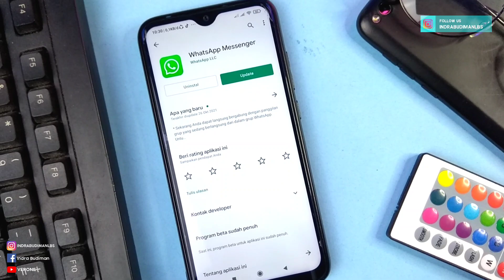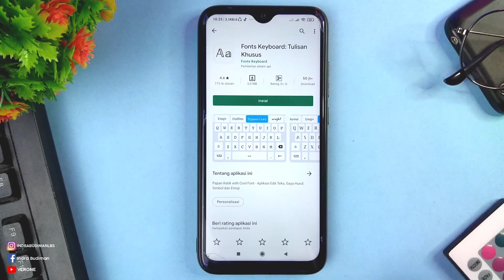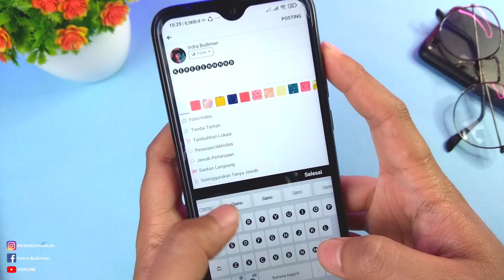𝖳𝗋𝗂𝗄 𝖶𝖠!! Cara Membuat Teks Unik di WA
Halo coy, hari ini aku membuat sebuah video 𝖳𝗋𝗂𝗄 𝖶𝖠!! Cara Membuat Teks Unik di WA. kalian mau tau gimana cara bikin teks unik di aplikasi whatsapp? Langsung aja tonton yaak.